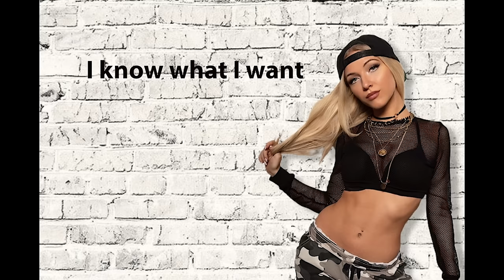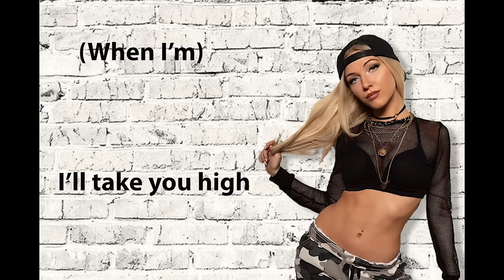On Top- KXLLY (Lyric video)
prod by. @citoonthebat
Mixed by. @Shyboogs